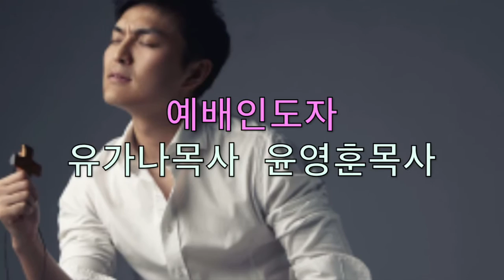2017 갓피플 예배음악세미나 (3.4)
갓피플 예배음악 세미나 3월 4일(토) 오픈했습니다!
건반(천정아.필데이브) 보컬(김형미.김관호) 음향(박경배.김세윤) 예배인도자(유가나목사.윤영훈목사) 가 함께 합니다